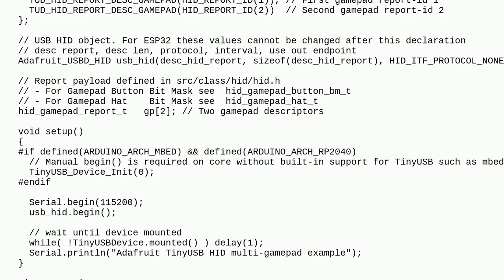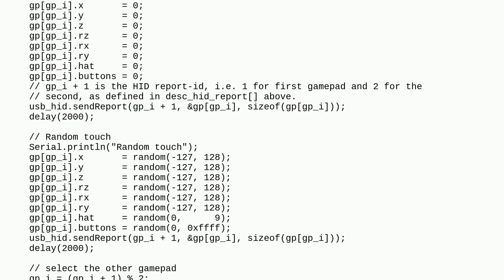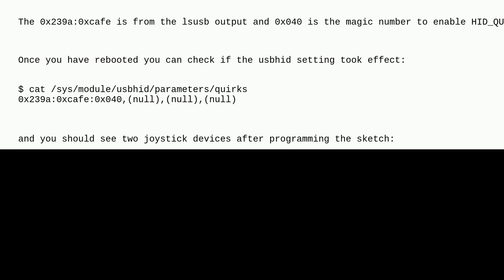Arduino: Expose two HID Joystick devices with single RP2040 board (Waveshare Pi Pico Zero)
Expose two HID Joystick devices with single RP2040 board (Waveshare Pi Pico Zero)

A special thanks goes out to the awesome community

  joystick usb raspberrypi-pico hid